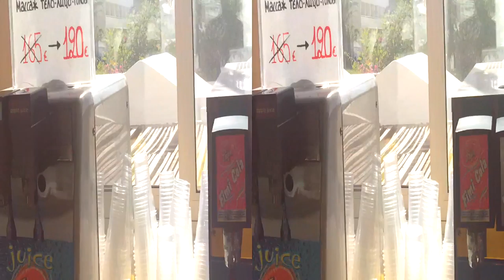3D LYTTOS BEATCH у бассеина